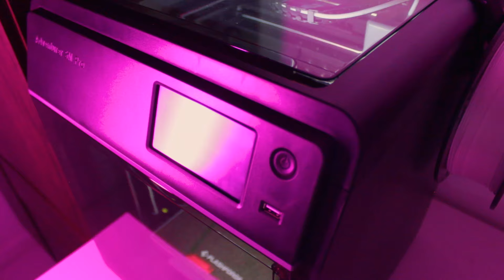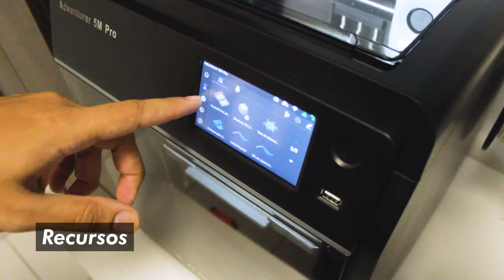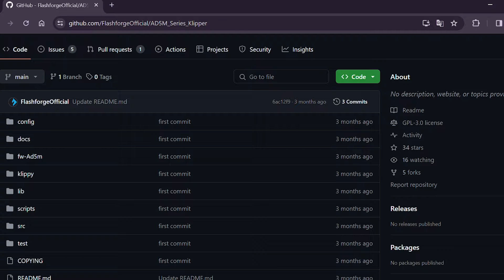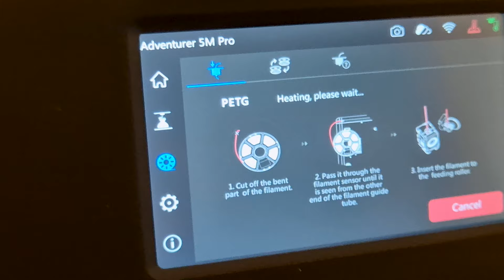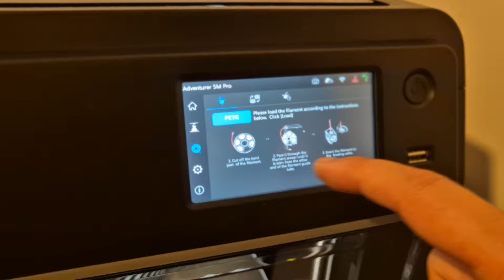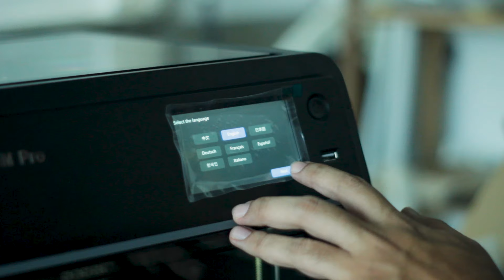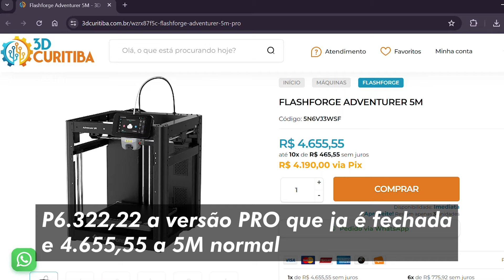Review Flashforge Adventurer 5M Pro - Impressors 3D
Conheça todos os detalhes da nova impressora 3d, Flashforge 5M Pro.

📜Lista de espera para Curso de Modelagem para Impressão 3D

💲 Planilha Gratuita de Orçamento para IMPRESSÃO 3D e MODELAGEM